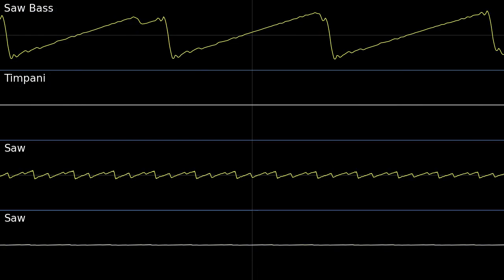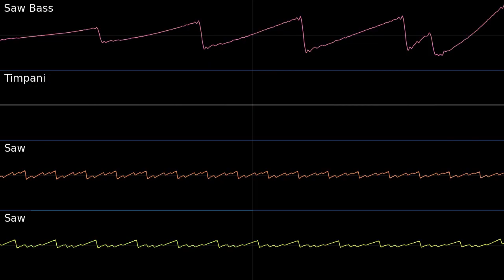Great Canyon [Isolated Saws and Timpani] PMD1